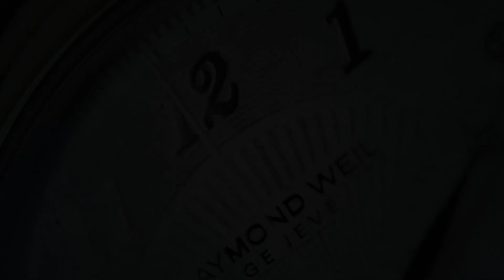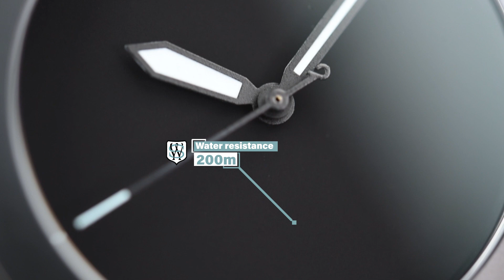BOLDR Safari Vogelkop Superb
SeriousWatches is an authorised BOLDR dealer and you can view this watch for sale on our site:

The BOLDR Safari Vogelkop Superb is a phenomenal, sporty watch, inspired by the Vogelkop Superb Bird of Paradise (Lophorina niedda). The comfort comes through the beautiful dimensions, at 40mm diameter it will sit nicely on any wrist. The watch has a mechanical, Made in Japan NH35A movement under the hood. The stainless steel case has a rounded form, leaning in to the fieldwatch style simplicity, the stainless steel bracelet and unidirectional bezel add some diving elements to this design. The whole watch is coated with Deep-black PVD and the dial is an extremely deep Musou black. The hands and dual lume pip on the bezel are painted with custom Vogelkop-blue Japan Super-LumiNova.

The watch is also up to nearly every challenge due to the 200m water resistance and sapphire glass with Super-AR coating.

The display caseback is finished with topographic art of our celebrated bird. In an age of digital technology, we daresay an old-school toughie like this is a natural selection.